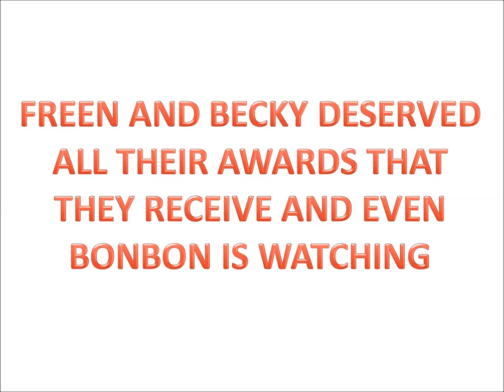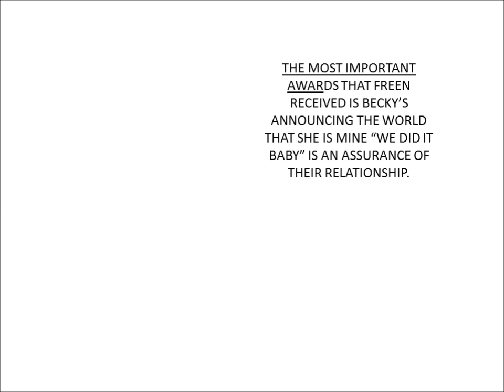BONBON IS WATCHING HIS PARENTS TO RECEIVED THEIR AWARDS AND BEING PROUD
FREEN AND BECKY RECEIVING AN AWARDS YESTERDAY AND ONE OF THEIR NUMBER 1 FAN IS BONBON..

PLEASE SUBSCRIBES TO MY CHANNEL